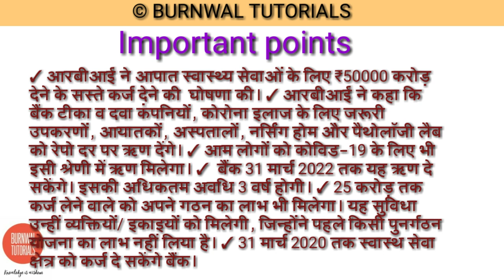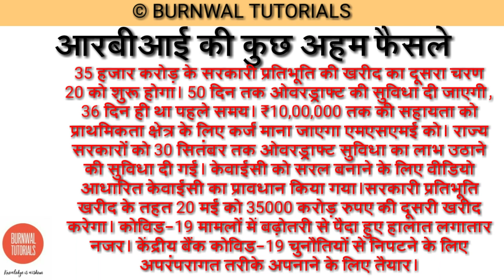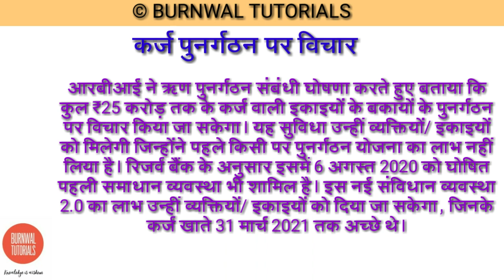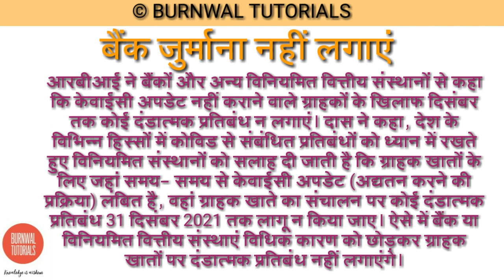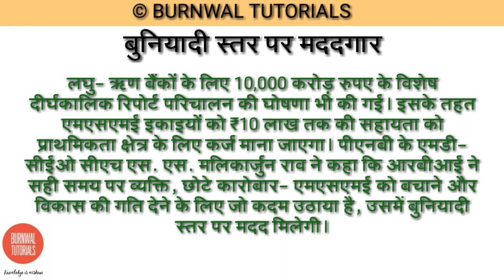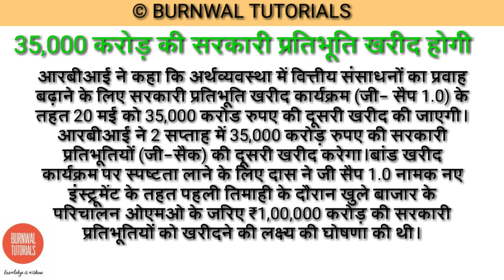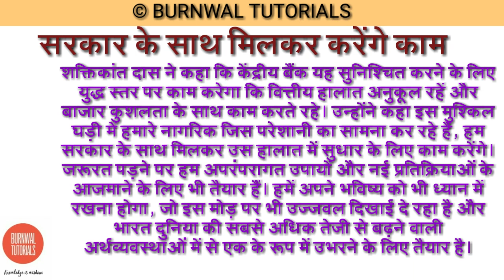BIG ANNOUNCEMENT OF RBI (50,000 Crores Issued for the health emergency services)